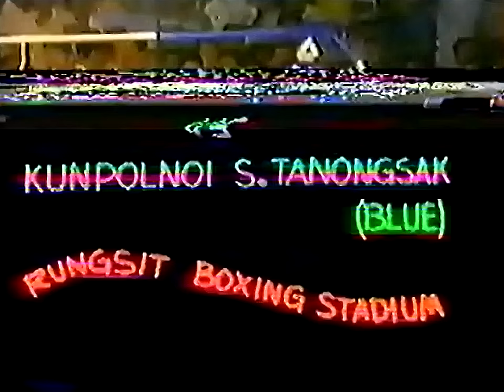Payap Premchai vs Khunpolnoi Por Pongsawang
8 August, 1986